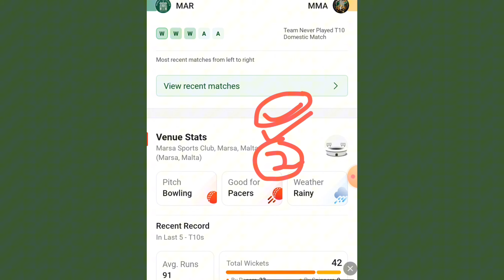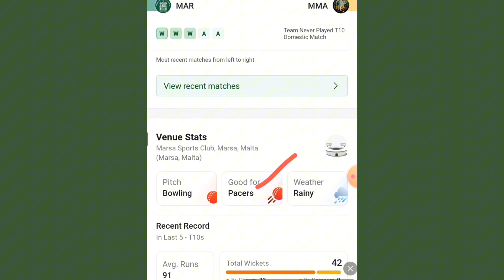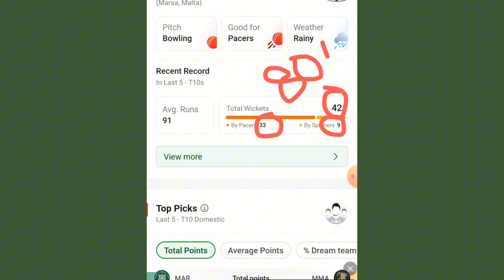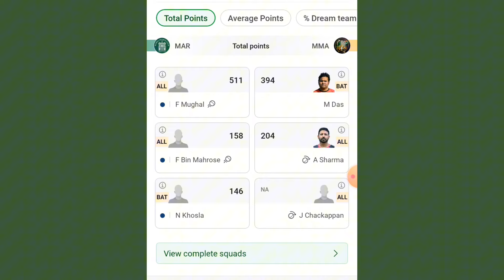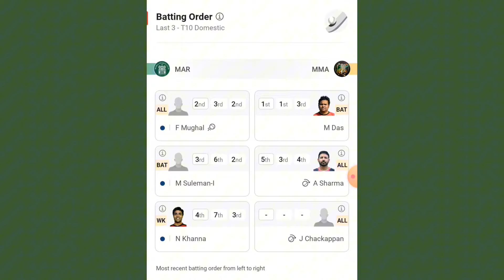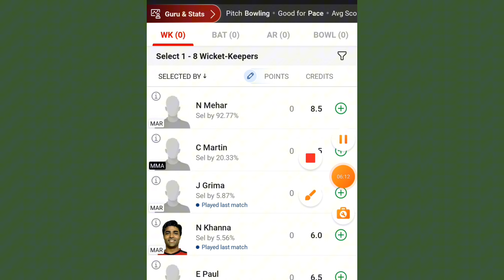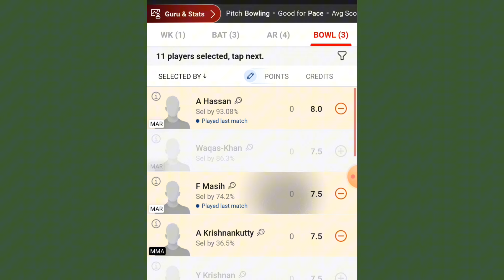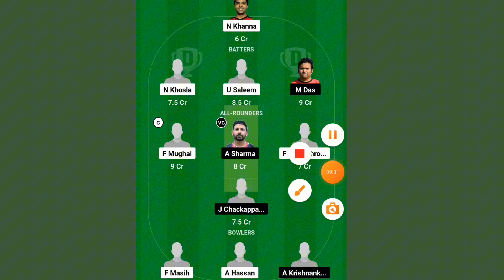MAR vs MMA Dream 11 Prediction| MAR vs MMA Dream 11 Team| MAR vs MMA Team Comparison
MAR vs MMA Dream11 Prediction T10 2024 | MAR vs MMA Comparison | Dream11 Team Of Today Match

MAR vs MMA Dream11 Prediction T10 2024 | MAR vs MMA Comparison | Dream11 Team Of Today Match | MAR vs MMA Playing 11 & Comparison

MMA और MAR के Final Playing 11, Pitch Report, players Updates, Players Match UP’s, Team Prediction, और Fantasy Team के बारे मैं।